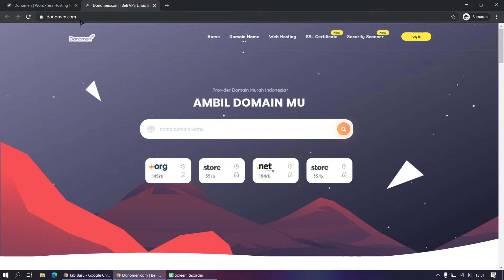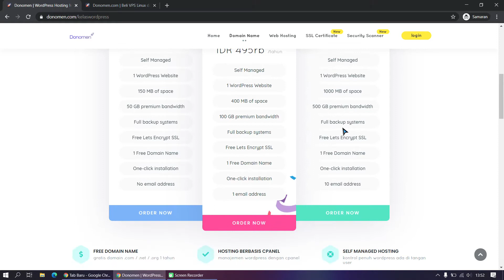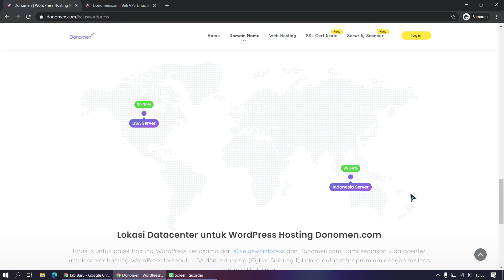Review Hosting Donomen